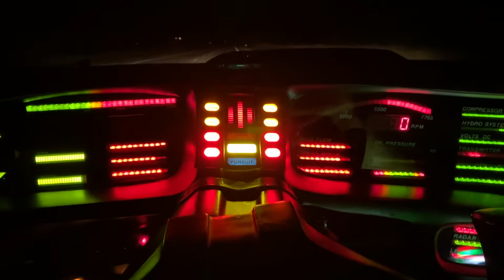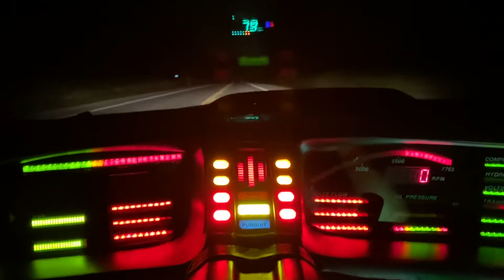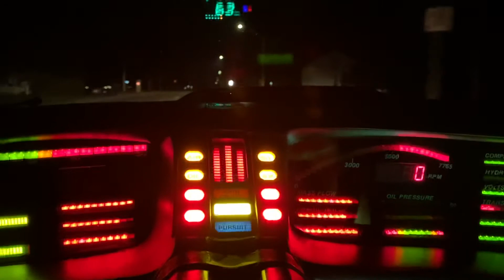Kitt drive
Night drive in my Kitt replica.